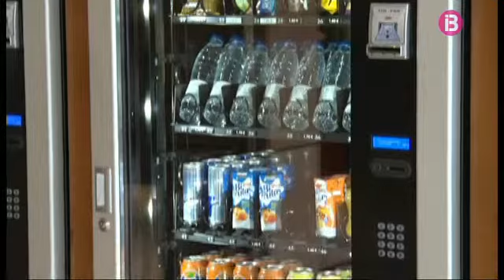Ens rep na Carolina Roselló, mànager del Tryp Palma Bosque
Com a ca Nostra. Cap. 88